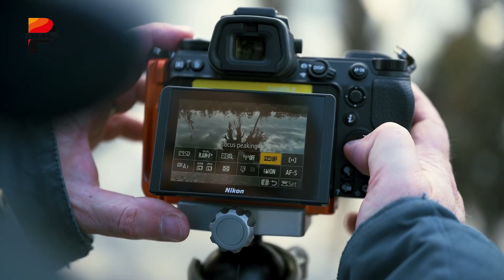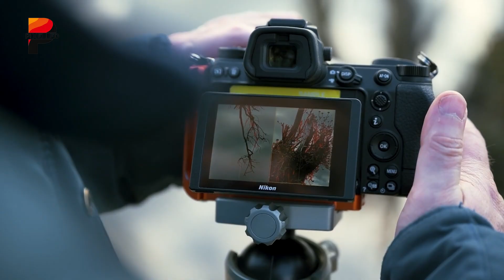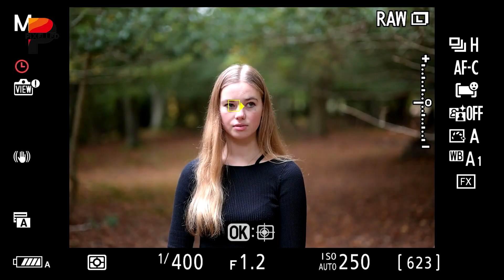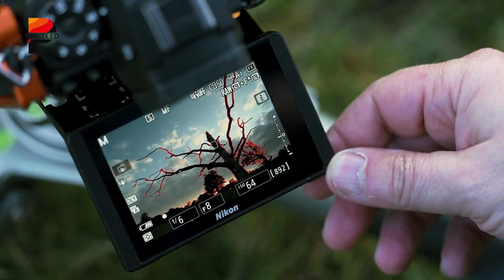Nikon Z7 III — Secret Move!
The "Secret Move" at the heart of the Nikon Z7 III rumors centers on a revolutionary approach to sensor technology that could bridge the gap between traditional image quality and modern speed.  Such a resolution jump would catapult the Nikon Z7 III into a league of its own, providing enough detail to rival medium-format systems while maintaining the agility of a 35mm body.
 Video Sources:
 Nikon - @NikonEurope
00:00 - Intro
00:56 - Nikon Z7 III Leaks
03:34 - Competition
06:02 - Z Series Motto
08:05 - Final Thoughts